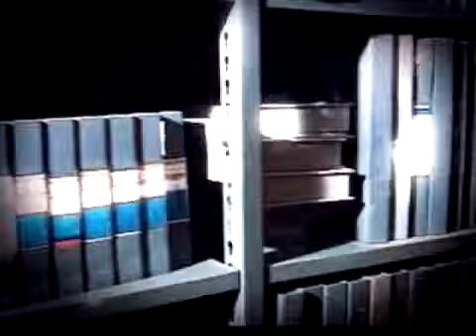Em 1995, melhores momentos de Palmeiras 5 x 1 Grêmio, pela Libertadores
Baú do Esporte

Exibição em 3 ago 1995

Jardel marca para o time do sul logo no inicio da partida, mas o paulista pressiona e reverte o placar e ainda consegue vencer de goleada com dois gols de Cafu e um de Paulo Isidoro, Amaral e Mancuso.